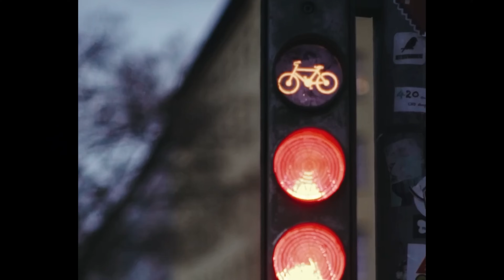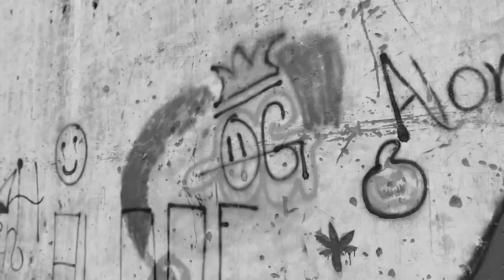MY LANE | VARINDER GILLX | JANMEET INFINITY | Latest Punjabi Song | BEYOND LIMIITS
Blackbuck Records presents Official Video of 7th Track "MY LANE" From the album "Beyond Limiits" by VARINDER GILLX, Produced by Janmeet Infinity

Singers/Lyrics  : Varinder Gillx
Music & Mix Master : Janmeet Infinity
Video : Varinder Chahal & Joban
Artwork : Primus Arts
Project by : Janmeet Infinity

New Punjabi Songs, Latest Punjabi Songs, Punjabi Songs, Punjabi Songs trending, Hiphop Punjabi Song